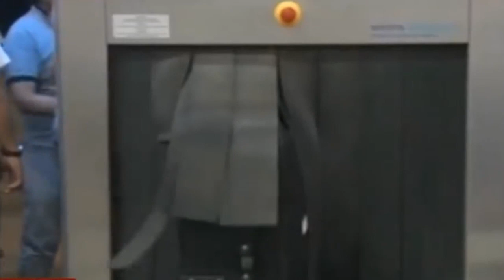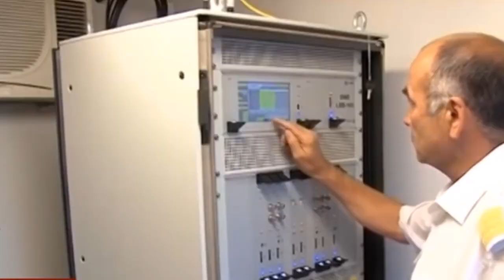Чӣ тавр муҳоҷирони тоҷик метавонанд аз Русия ба Тоҷикистон баргарданд, аз куҷо билет харидан мумкин?